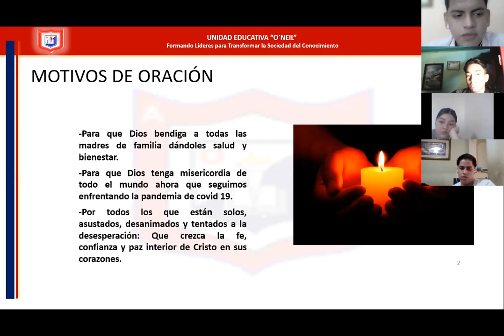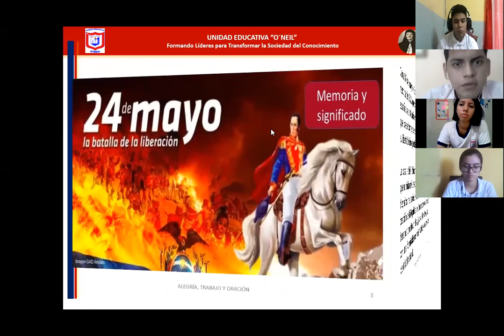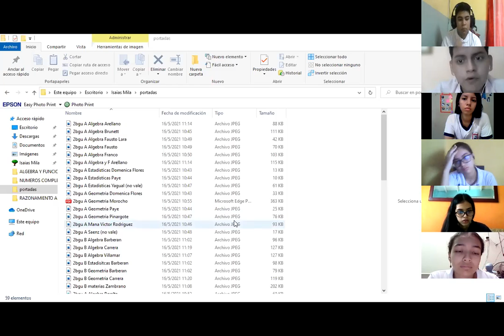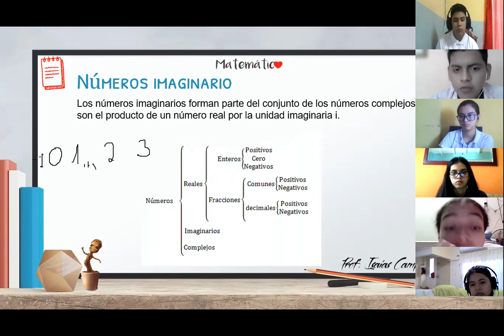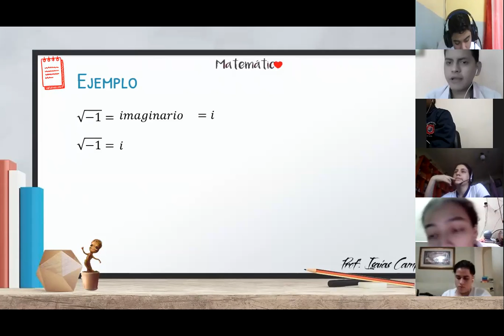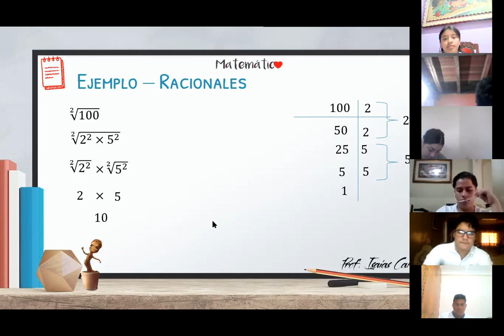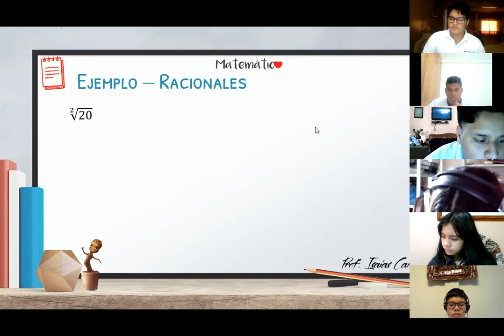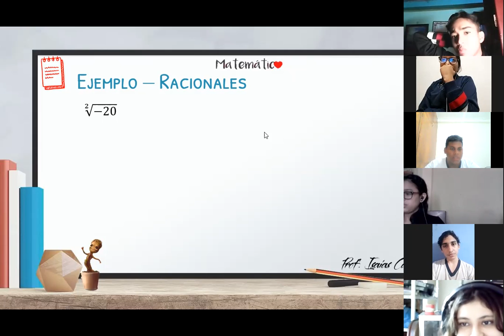Oración 3bgu C 17 de mayo del 2021